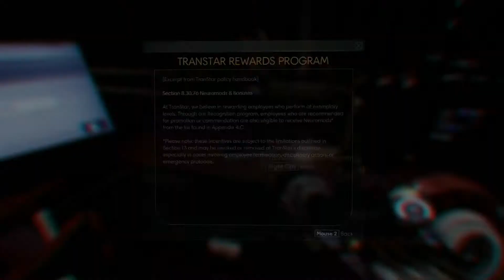PREY (2017) | Episode 7: Gathering Echoes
PREY (2017)
You're Morgan Yu.
You found out that you have been living the same day everyday, inside a simulation. You've been on a state-of-the-art space station Talos I, orbiting the Moon the entire time. The station is now overrun by alien life forms (Typhon) of unknown origin. And you have to use myriads of extraordinary abilities against the Typhon and escape the station. All the while trying to figure out exactly what is going on.

Nightmare difficulty (Survivor Mode options turned ON & No HUD)
PC Gameplay
Extreme settings at 1080p, 60 fps
No commentary

Game Developed by Arkane Studios

Running on
Alienware 17 R4
Core i7-7700HQ @ 2.8GHz
16 GB RAM